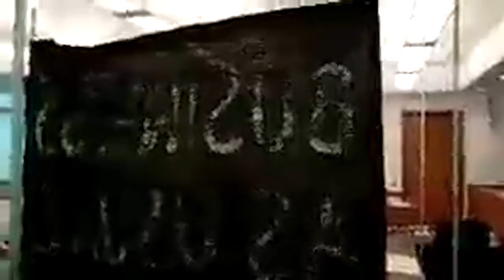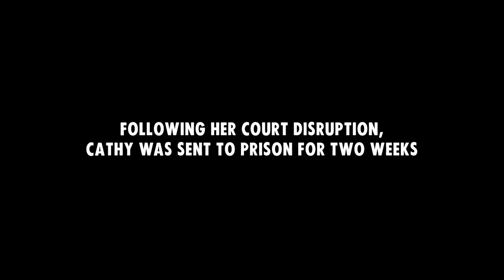Disobey in the Dock | Cathy Eastburn | November 2020 | Extinction Rebellion UK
XR activist Cathy Eastburn 'disobeys the dock' by refusing to cooperate during her plea hearing in London, November 2020.

1. Tell The Truth
2. Act Now
3. Beyond Politics